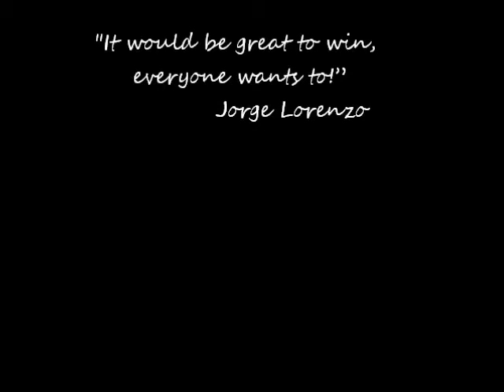ALWAYS LORENZO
image: Catalunya Moto GP - Jorge Lorenzo